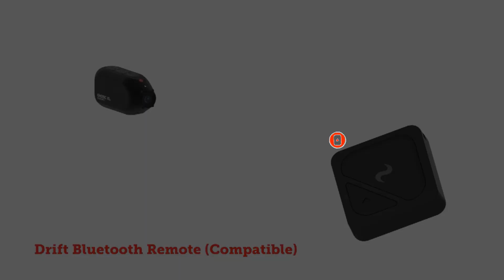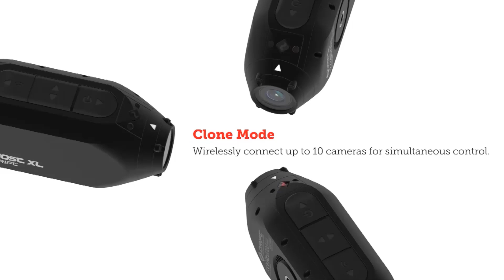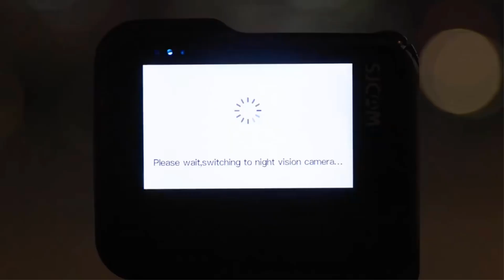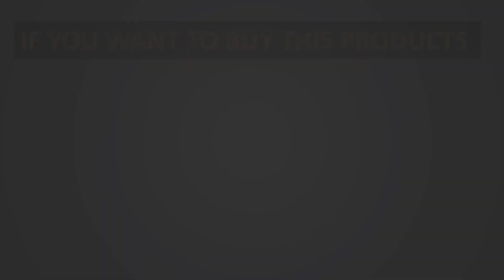✅Best Action Camera On Aliexpress | Top 5 Action Camera-Best action cameras for different budgets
SJCAM SJ20 Dual camera

SJCAM SJ4000 Action Camera

AUSEK S81TRW Action Camera

Q60AR 4K Action Camera

If you're searching for the **Best Action Camera** to capture your thrilling adventures, you've come to the right place! In this video, we dive deep into the top action cameras of [2023], comparing features, image quality, durability, and more. Whether you’re into extreme sports, travel vlogging, or just want to document your everyday life, we’ll help you find the perfect camera that suits your needs. 🎥✨

      owners.